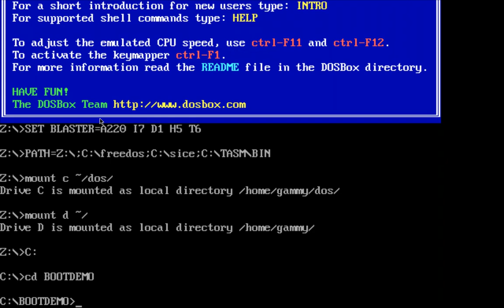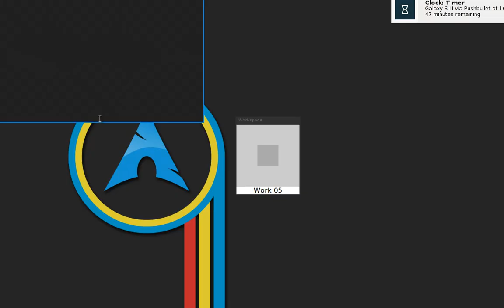Debugging with the Turbo Debugger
For those seeking documentation how to actually use the Borland Turbo Debugger ("TD"), bitsavers have a number of user manuals for different versions

Stepping through some test code for my bootloader (entrypoint 0x100 during debugging from DOS) in DOSbox.
I'm using nasm to assemble and link the code, and so I unfortunately have no symbol information to give to TD. Having it would be useful, but I've not found a way to do this in nasm. Some say one could convert nasm's .map file to something TD would eat, but no such luck yet!

And yes, I f&ed up when pushing to the x87 stack ;)